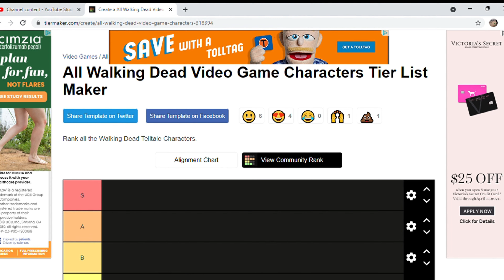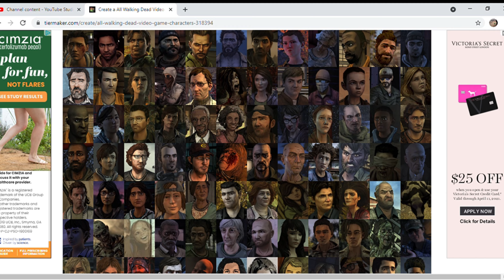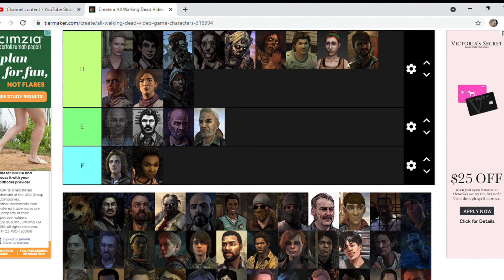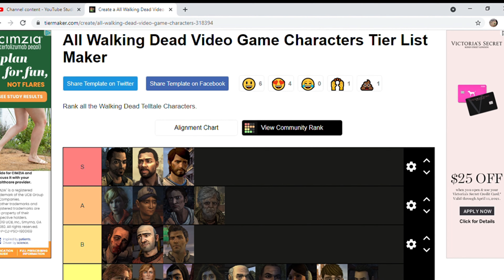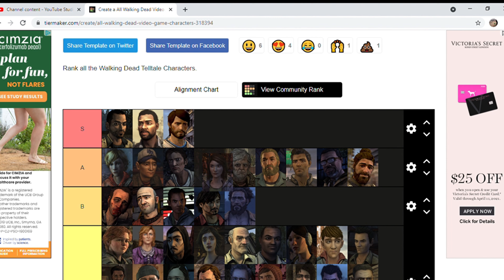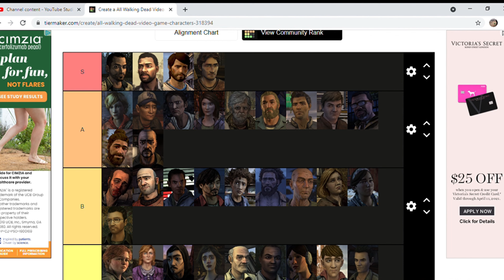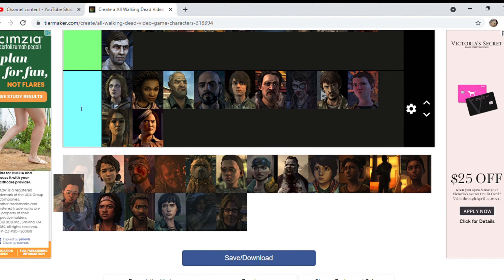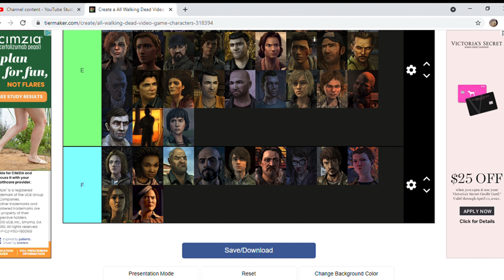My The Walking Dead Tier list